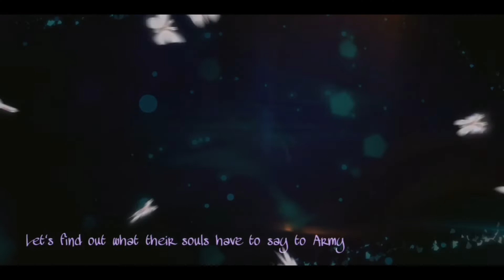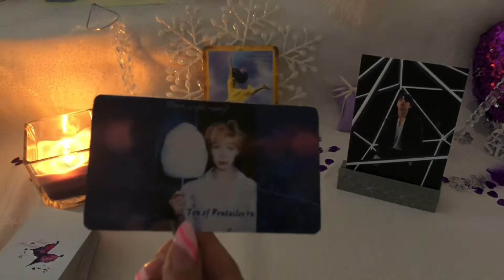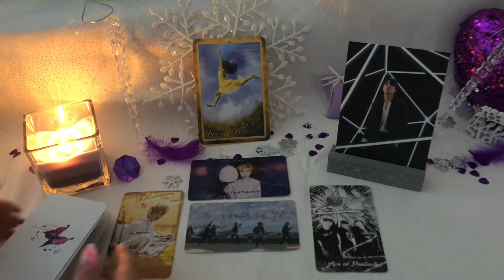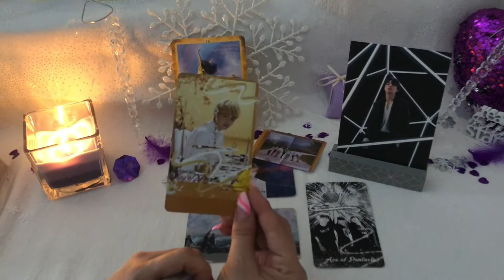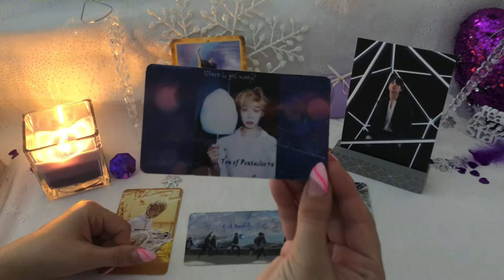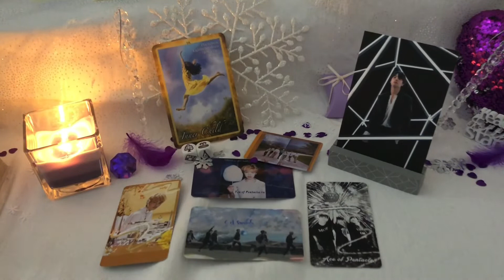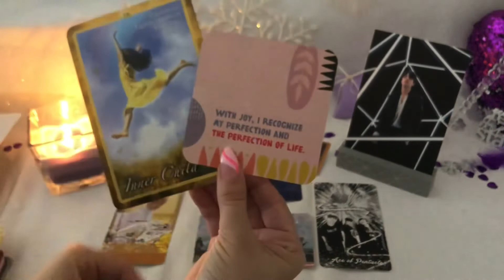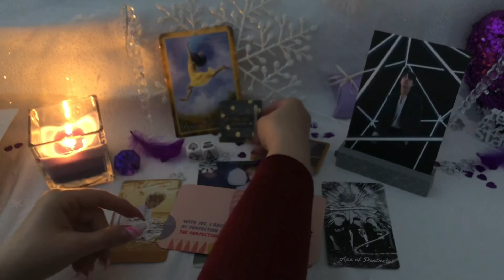ADVICE FROM JIMIN💜BTS TAROT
This is the link to my wishlist
For everyone who buys a deck for our channel I will do a personal reading as a thank you💜

tarotsmeraldo_bts